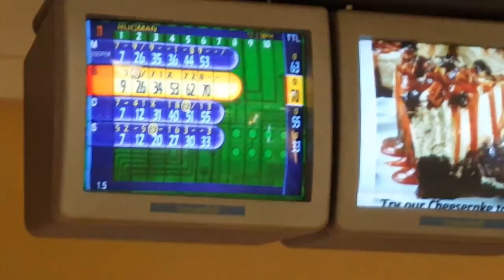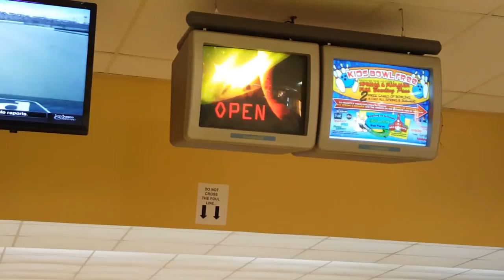Goodbye Mostyn...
Ethan, Darian, and I decided to hang out with Mostyn one last time before he moves out of his house.

FUN FACT-There is no fun fact :)